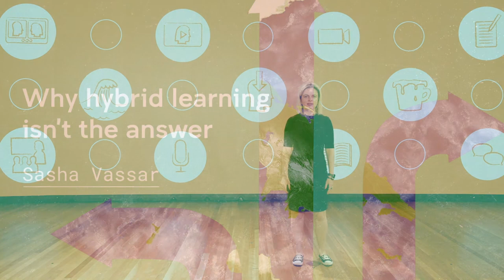Sasha Vassar | Why hybrid learning isn’t the answer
In theory, synchronous hybrid learning is a fantastic idea: students and teachers have increased flexibility, and universities can benefit from increased enrolments. But in reality, hybrid learning is not everything it is cracked up to be. Over the past two years of the pandemic, a mixed learning and teaching mode has developed – part in person and part online – bringing to the fore a multitude of problems. Technical challenges, enhanced cognitive load for both students and teachers, a lack of social presence, and wrangling a cohort spread across multiple locations and time zones are just a few. But how can we combat some of the larger issues? Is it possible to create positive experiences for both the teachers and the students in this brave new world of hybrid education?

Sasha Vassar
Dr Sasha Vassar has a cross-disciplinary background in Computer Engineering, Biomedical Engineering and a PhD in Education from UNSW Sydney. She has spent a number of years working in the engineering industry improving problem solving and design processes, before her passion for education and teaching brought her back to UNSW to join the School of Computer Science and Engineering, in the Faculty of Engineering. Her interests include the role of human computer interaction, UX and UI in the design of engineering solutions; the role of design thinking in engineering problem solving and the application of cognitive load theory concepts to improve pedagogy.